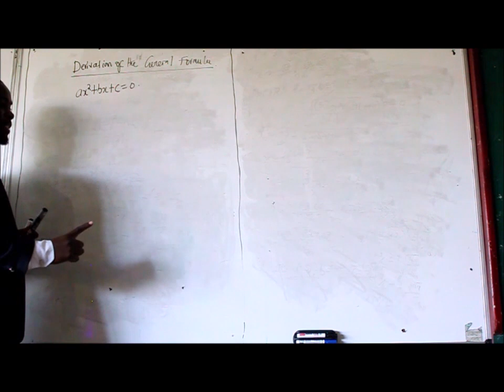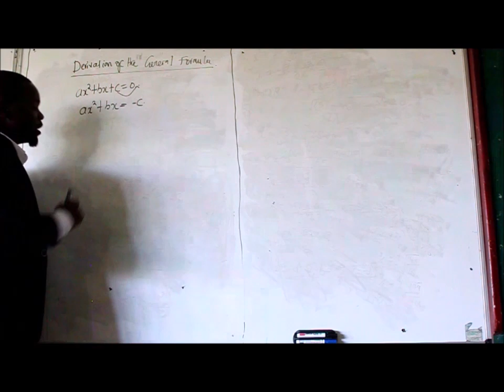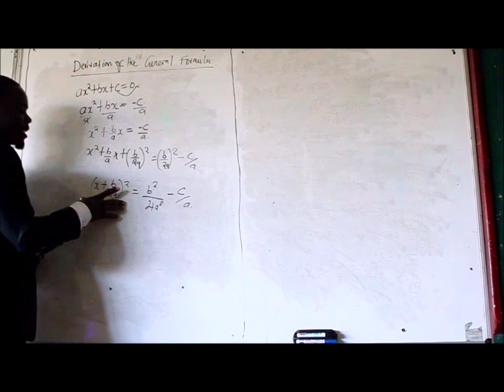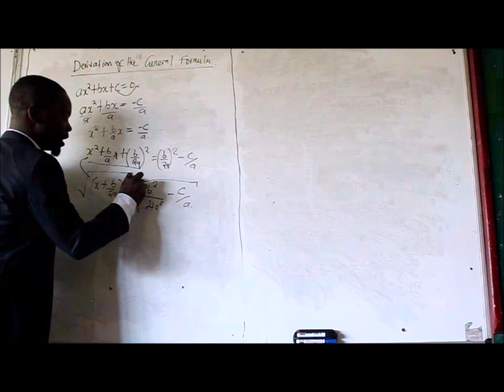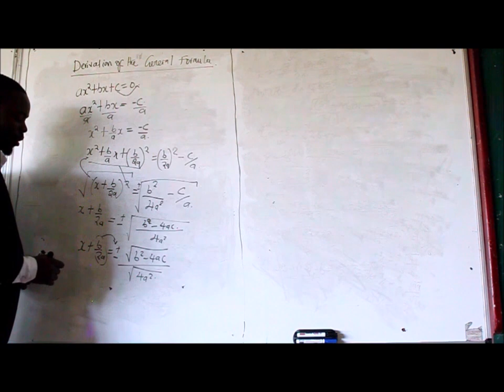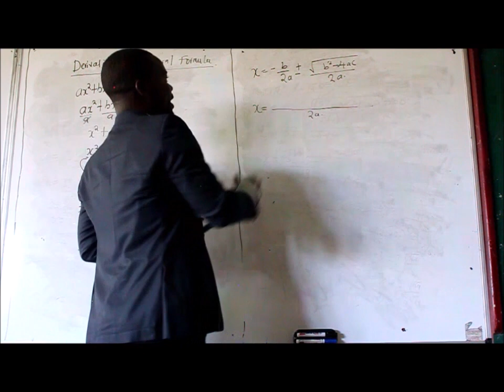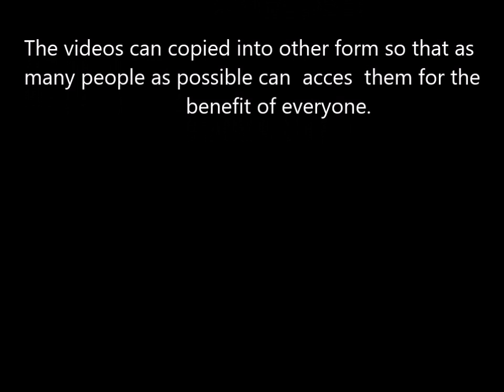Let's Calculate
General Quadratic formula